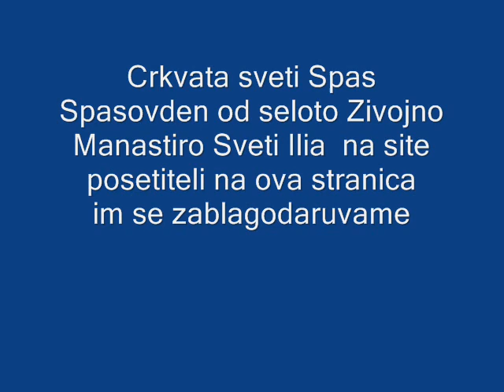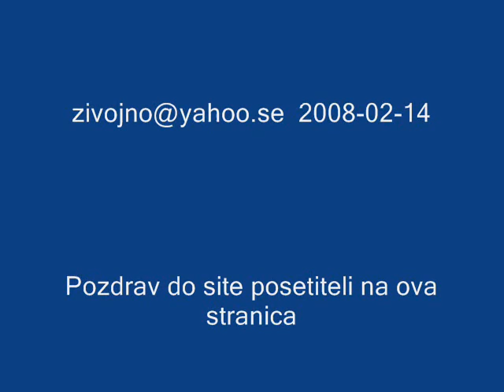sliki od crkvata zivojno1 0001 ZIVOJNO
CRKVATA SVETI SPAS -SPASOVDEN VO ZIVOJNO